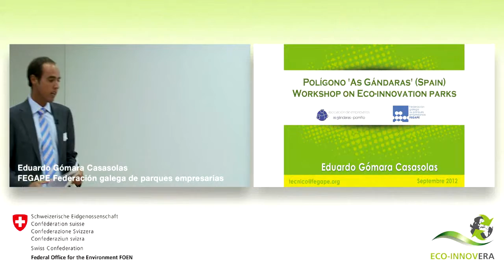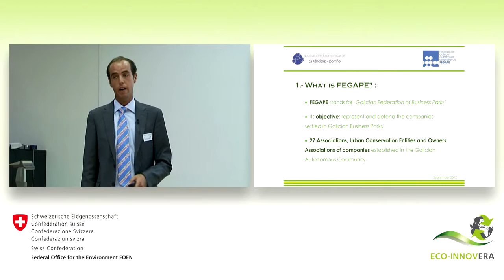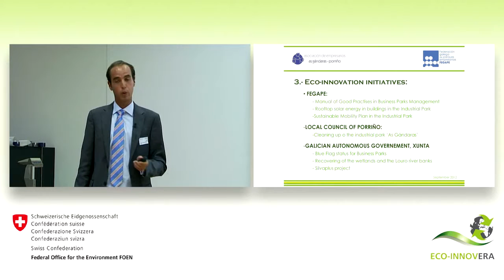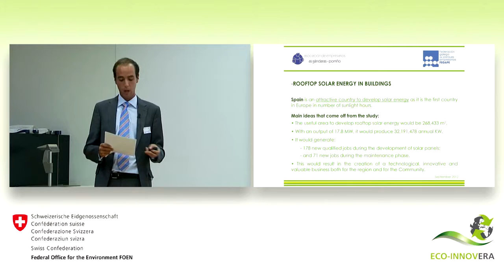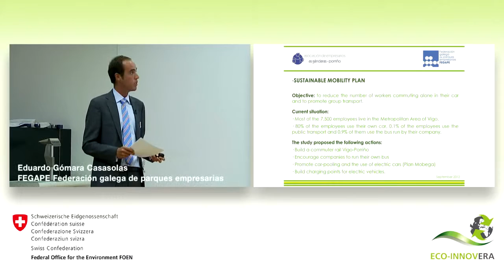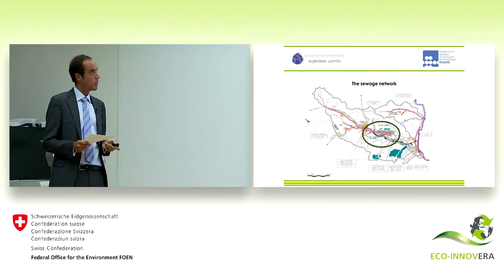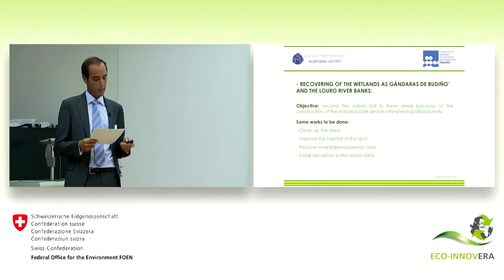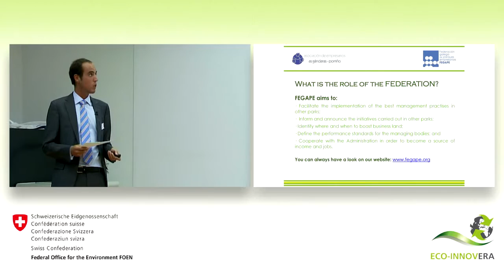Eco-innovation parks: Industrial park “Polígono As Gándaras” in Porriño, Spain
Workshop from 20/09/2012 in Bern: Eduardo Gómara Casasolas from the Galician Federation of Business Parks (FEGAPE) presents the eco-innovation initiatives carried out in the Industrial Park “Polígono As Gándaras” in the Galician Autonomous Community, Spain. Further information